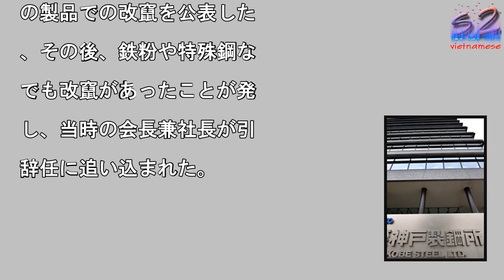神戸製鋼捜査へ データ改竄問題で刑事責任追及 東京地検特捜部と警視庁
神戸製鋼所の神戸本社

写真を拡大

神戸製鋼所がアルミなどの

品で強度や耐久性のデータ

改竄（かいざん）していた

題で、改竄が違法行為に当

る疑いがあるとみて、東京

検特捜部と警視庁捜査２課

刑事責任追及に向け、近く

査に乗り出す方針を固めた

とが２４日、捜査関係者へ

取材で分かった。不正競争

止法違反容疑などの適用を

野に捜査を進めるとみられ

。日本を代表する企業によ

改竄問題は、刑事事件に発

する見通しとなった。　同

に対しては、米司法省が書

提出を求めるなど違法性の

無に関心を持っているとさ

るほか、米国やカナダの消

者から集団訴訟を起こされ

など問題は国外にも波及し

おり、日本の捜査当局が同

の刑事責任を追及する必要

あると判断したもようだ。

改竄は長いもので約４０年

上にわたって行われており

特捜部と２課は同社が改竄

手を染めた経緯を解明する

同社が今年３月、公表した

部調査委員会の最終報告書

どによると、同社本体でア

ミや鉄粉などで改竄が確認

れ、グループ会社でも行わ

ていた。データが改竄され

製品は６００社以上に納入

れており、三菱航空機の国

ジェット機「ＭＲＪ」や国

自動車メーカーの乗用車に

使われていた。　改竄は「

くとも１９７０年代以降」

始まったものもあり、中に

役員が役員就任前に改竄に

与したり、知っていて黙認

たりしていた例もあったと

う。また、正規のデータを

ステムに入力した後、品質

証部門などで数値を改竄し

いたことも明らかになった

こうした改竄は「トクサイ

特別採用）」の隠語で呼ば

て長年引き継がれてきたと

う。　データ改竄をめぐっ

は昨年３月、免震装置ゴム

性能データを改竄したとし

、大阪府警が不正競争防止

違反（虚偽表示）容疑で東

ゴム工業などを摘発。大阪

検は同社の子会社のみを同

で起訴した。　神戸製鋼の

竄公表後には、三菱マテリ

ルや東レの子会社でも改竄

発覚している。

◇　神戸製鋼所データ改竄

品で性能データを改竄して

た問題。顧客と約束した強

などの性能に届かない製品

ついて、検査証明書のデー

を書き換え、合格品のよう

装って出荷していた。神鋼

昨年１０月８日、アルミな

の製品での改竄を公表した

、その後、鉄粉や特殊鋼な

でも改竄があったことが発

し、当時の会長兼社長が引

辞任に追い込まれた。

神戸製鋼捜査へ　データ改竄問題で刑事責任追及　東京地検特捜部と警視庁 神戸製鋼捜査へ　データ改竄問題で刑事責任追及　東京地検特捜部と警視庁